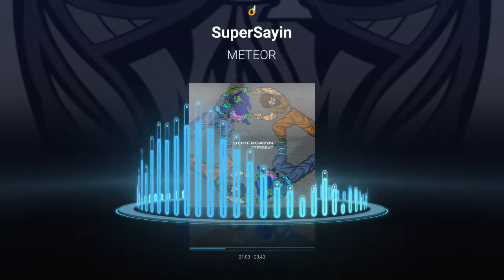SuperSayin - TypeBeat - Flo and Peoples - Meteor featuring Bishop Bee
SuperSayin is a highly dynamic rap duo featuring Dale ‘PISON FLO’ Neal and David ‘Peoples’ Rivera, powered by the G1 EMPIRE ENTERTAINMENT GROUP in Atlanta, GA.

This album - TypeBeat - is the culmination of Peoples and Pison’s best work in 2022, and will serve as a strong foundation for upcoming projects through 2023 and beyond.

Keep a close eye on the G1E channels for our exciting new offerings, especially including TFTE - Those From The East - a feature length animation project which will incorporate and showcase more of our unstoppable multimedia team’s many talents.

G1